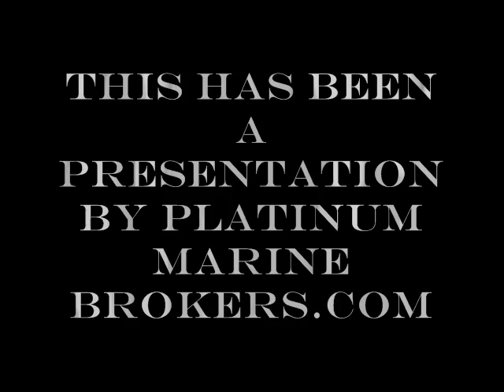"The Bardge Run"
Scarab 30 performance booat. San Diego CA edited with music from Breaking Benjamin. Video was taken Jan 2007. Enjoy.